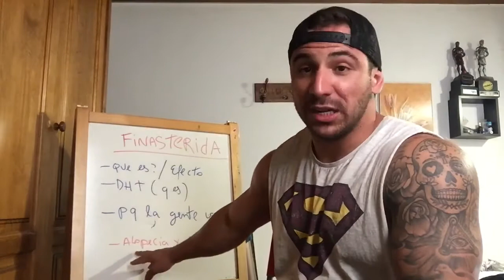Para que serve FINASTERIDA?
Vídeo muito completo sobre finasterida
Tudo que vocês precisam saber sobre esse medicamento pra tratamento de alopecia e acne.